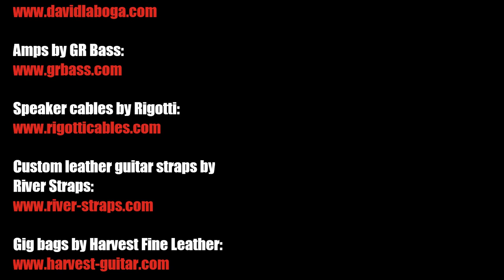Burning Down The House by Talking Heads/Marcus Miller (solo bass arrangement) - Karl Clews on bass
My arrangement, for solo 4-string electric bass, of bassist Marcus Miller's version of the Talking Heads 80s hit, Burning Down The House.
Burning Down the House is a song by new wave band Talking Heads, released in July 1983 as the first single from their fifth studio album Speaking in Tongues.
Burning Down the House became Talking Heads' highest-charting hit single in North America, becoming their only top ten single on the US Billboard Hot 100, peaking at No. 9, as well as reaching the top ten in Canada. Despite this success, the song was not a hit outside of North America. In Australia it peaked at a modest No. 94, while in the UK, where Talking Heads would release 14 charting singles, it failed to make the charts at all (although a cover version of the song by Tom Jones and The Cardigans would make the UK Top 10 in 1999).
In 2001, bassist Marcus Miller covered the song from his album M², and a remix of the song was used in the reveal trailer for Battlefield 5's battle royale mode.